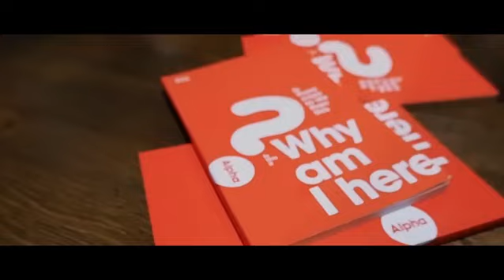Harbour Church Portsmouth - The Internship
“At Harbour Church, we are passionate about investing in future leaders; whether for church ministry, ordination, or the workplace. We believe that the Church is most effective in its mission when its leaders are engaged in every sphere of society, and we are also desperate to see gifted and called people step into the vocation of ordained ministry.

The Internship is a free eleven month programme of leadership training combining intentional discipleship and church-based work placement. The year is designed to help develop leadership skills, to release people in their gifting and passions; and to help them grow in their personal and spiritual lifestyles.

See you in September! :))”